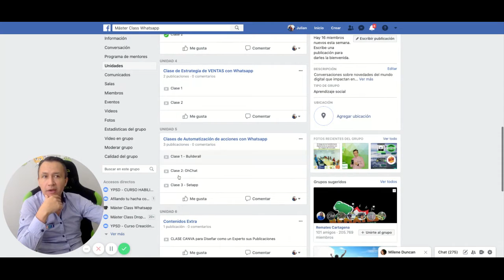AULA Máster Class Whatsapp